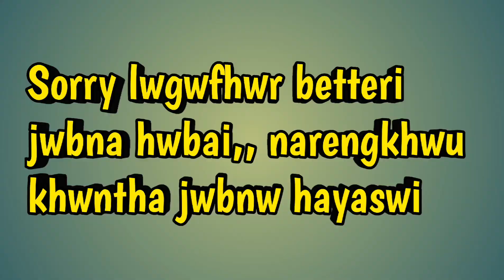local lemon garden | Gamiyari Vlog "101"